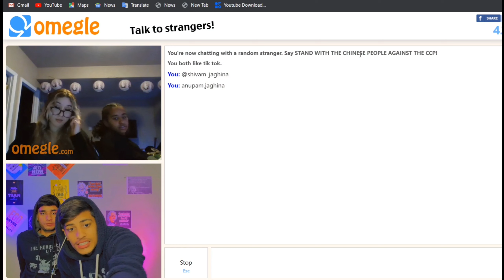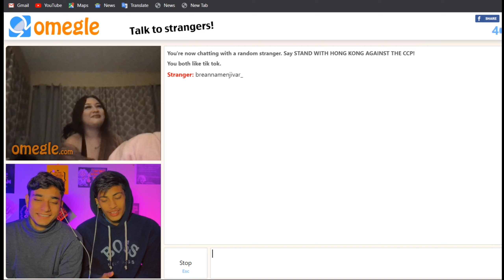I FOUND HOT GIRL ON OMEGLE AT 3AM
SHIVAM JAGHINA

@Shobu aimless

THANKS

omegle india
indian on omegle
indian omegle
omegle
omegle funny moments
omegle trolling
omegle indian
omegle funny
found my love on omegle
omegle fun
adarshuc
omegle
omegle funny
funny omegle
funny omegle moments
indian omegle
indian boy russian girlfriend omegle
omegle flirting
picking up girls on omegle
omegle india
omegle
omegle funny
omegle prank
omegle funny moments
hot girls
omegle hot
omegal hot girl
omegle video
omegle app
omegle funny video
mra op
omegle videos youtube
omegle videos
omegle live
omegle india
carryminati omegle
adarsh singh
indian on omegle
funny omegle
omegle indian
omagle
adarshuc
omegel
omegle sexy
adarsh uc
hot omegle
omegle girl
omegle girls
adarsh Singh
indian omegle
omgle
omegle trolling
omegle fun
ramesh maity
nimish kapoor
omegle singing
omegle roasting
omegel

SHE FOUND HER LOVE ON OMEGLE

OMEGLE FUNNY